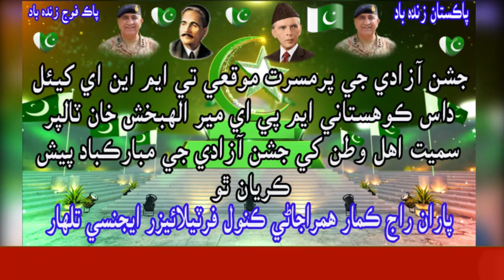پاران راج ڪمار ھمراجاڻي ڪنول فرٽيلائيزر ايجنسي تلهار